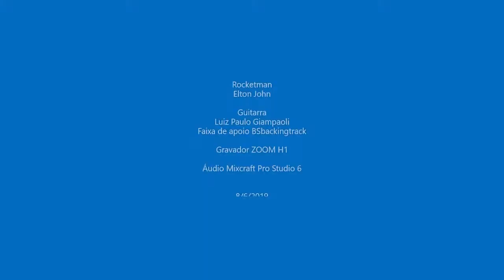Rocketman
Musica de Elton John.

Aulas de música e treino de guitarra.